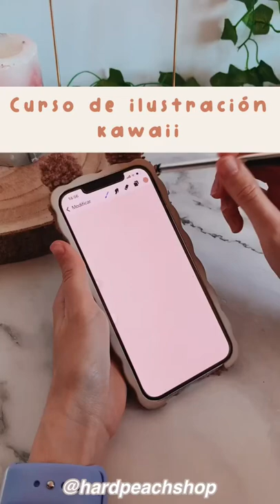Procreate Pocket: Dibuja paso a paso con esta App para iPhone | HardPeach 🍑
--- REQUISITOS ---
Para comenzar este curso de ilustración digital Kawaii y creación de personajes adorables paso a paso, es necesario contar con un iPad y la App de Procreate instalada en este, o Procreate Pocket en iPhone, ya que serán los elementos necesarios que utilizaremos para seguir las diferentes lecciones.

Por otro lado, es recomendable contar con Apple Pencil, sin embargo, puedes utilizar una alternativa al mismo. En el caso de Procreate Pocket puedes utilizar cualquier Stylus con o sin bluetooth que prefieras ¿Tienes dudas?

--- NIVEL DEL CURSO ---
En este curso de dibujo digital kawaii comenzaremos desde el principio, por tanto, es un curso apto para todo tipo de niveles, tanto principiantes como personas que ya cuenten con conocimientos de la App de Procreate.